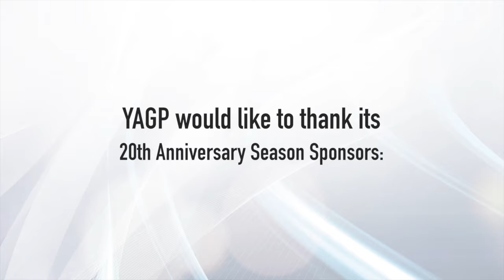YAGP 2019 Paris Gloria Patane This is not a clarinet coreografia Marco Laudani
YAGP Parigi 2019 Gloria Patanè Top 12 Junior-Contemporary " This is not a clarinet" coreografia Marco Laudani